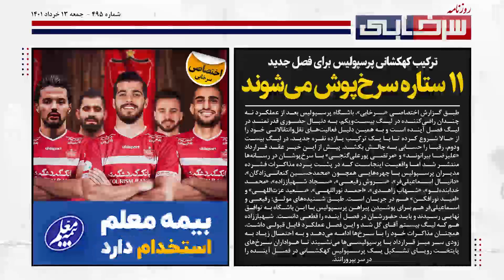ترکیب کهکشانی پرسپولیس برای فصل جدید، طعنه سنگین جادوگر به علی نژاد - روزنامه سرخابی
سلام به همراهان همیشگی روزنامه سرخابی؛ امشب جمعه سیزدهم خرداد ماه، در چهارصدونودوپنجمین شماره، خبرهای داغ فوتبال ایران طی 24 ساعت گذشته رو با هم مرور می‌کنیم؛ از ترکیب کهکشانی پرسپولیس برای فصل جدید و طعنه سنگین علی کریمی به معاون سابق وزارت ورزش تا توافق نهایی سعید صادقی با استقلال و حمله تند افشين پیروانی به ستار‌ه‌های استقلال

Instagram.com/Sorkhabi.TV1
کانال تلگرامی سرخابی 🌏
Telegram.me/Sorkhabiitv